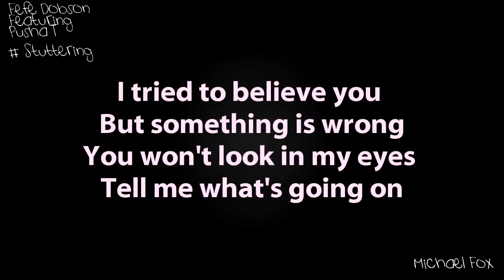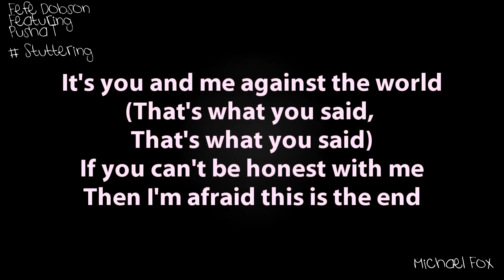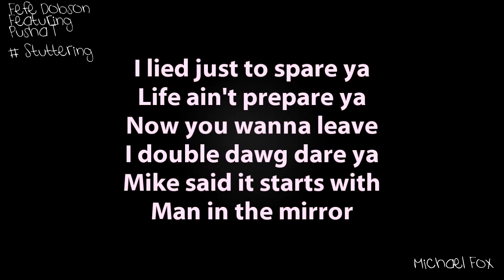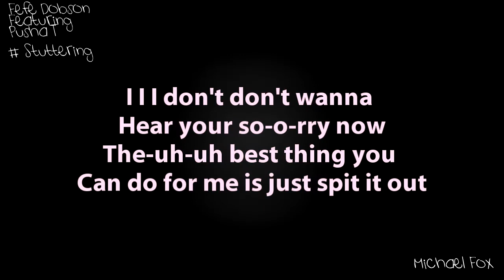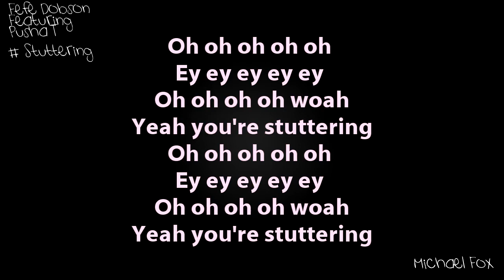Fefe Dubson - Stuttering (Feat. Pusha T) [Lyrics on Screen] M'Fox